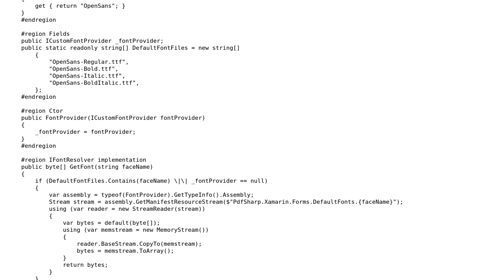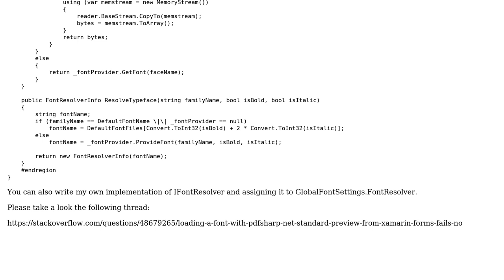Exception when creating new XFont. PDFSharp Xamarin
With thanks & praise to God, and with thanks to the many people who have made this project possible! | Content (except music & images) licensed under CC BY-SA | Music | Images & others | With thanks to user Sebastian Marciniak user Cherry Bu - MSFT and the Stack Exchange Network Trademarks are property of their respective owners. You are responsible for your own actions.